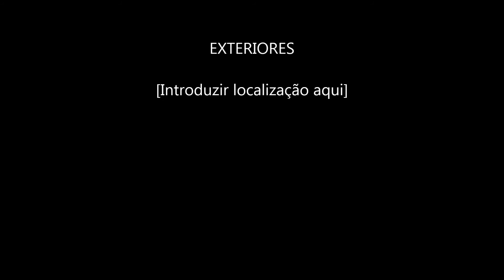BARIDEX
BARIDEX DE CORDA MANUAL CALENDÁRIO DUPLO